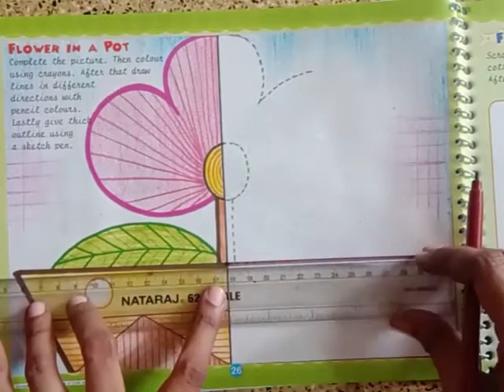Grade 4 Art Velumani Flower in a Pot video 15